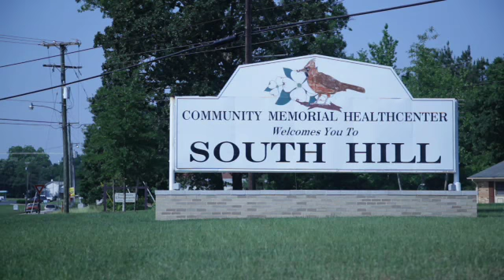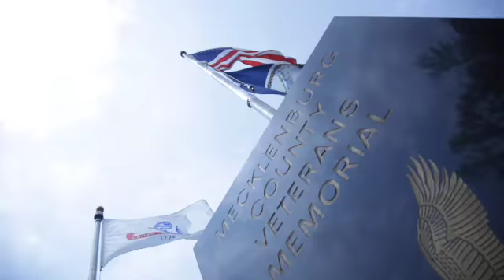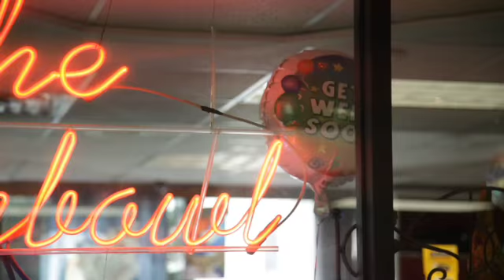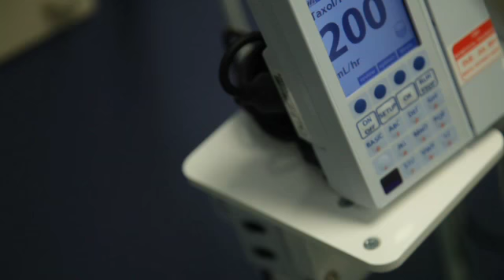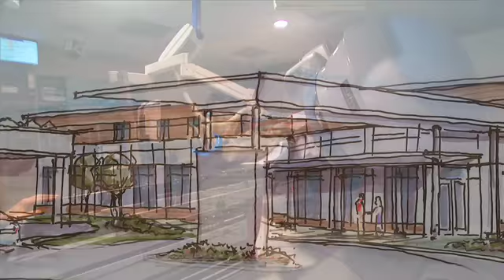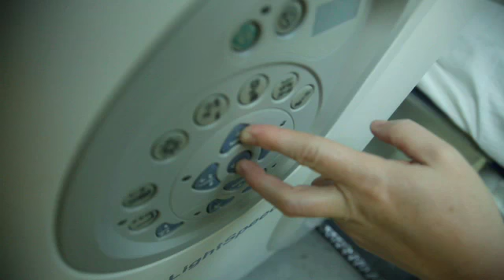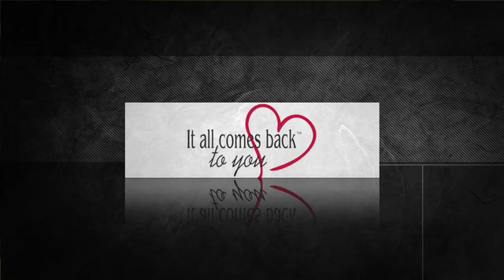CMH Capital Campaign.m4v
Community Memorial Healthcenter in South Hill is preparing for the future with a capital campaign to build a new surgery center and a radiation therapy suite for their Cancer Center.